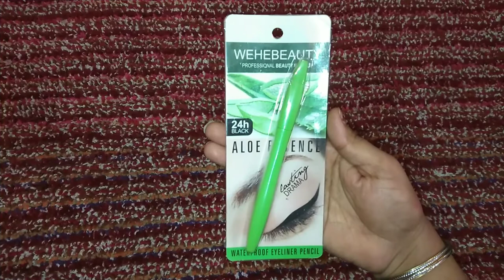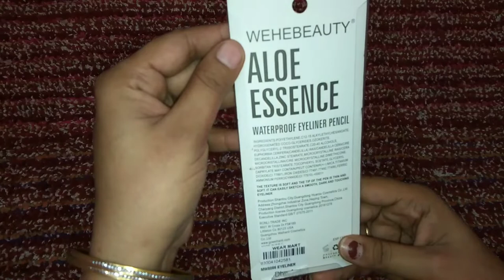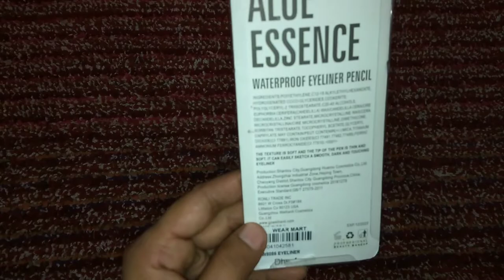Webebeauty Professional Beauty Makeup Eyeliner Aloevera Special Pen Eyeliner 24h Black Waterproof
Aloevera Eyeliner